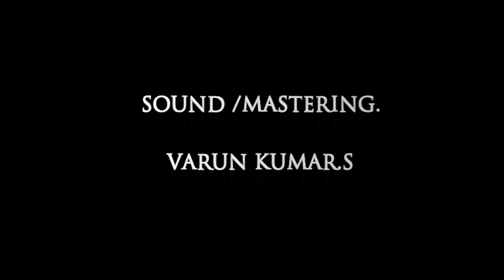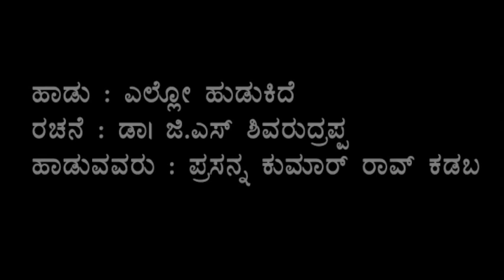ಗಾನಸಿರಿ ದಿನಕ್ಕೊಂದು ಹಾಡು Episode 9 - ಪ್ರಸನ್ನ ಕುಮಾರ್ ರಾವ್ ಕಡಬ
ನಿರ್ದೇಶಕರು : ಡಾ.ಕಿರಣ್ ಕುಮಾರ್ ಗಾನಸಿರಿ
ವೀಡಿಯೋ ಎಡಿಟಿಂಗ್ : ಶ್ರೀಲಕ್ಷ್ಮಿ ಎಸ್ ಪುತ್ತೂರು
ರೆಕಾರ್ಡಿಂಗ್ & ಮಾಸ್ಟರಿಂಗ್ : ವರುಣ್ ಕುಮಾರ್ ಎಸ್ ಪುತ್ತೂರು